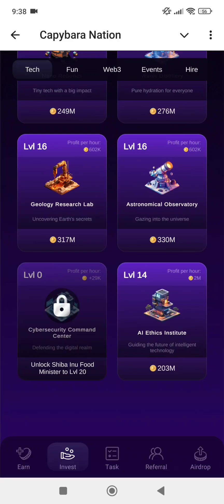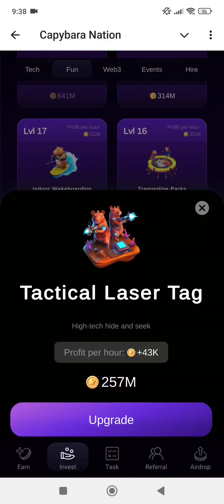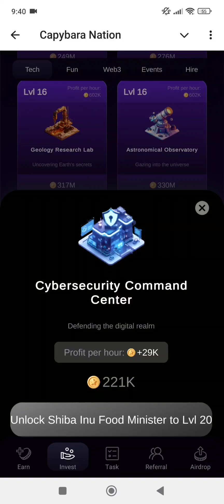Capybara Nation Daily Combo 04 - 05 November 2024 | Capybara Nation Airdrop Daily Combo Update Today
Capybara Nation Daily Combo 04 November 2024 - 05 November 2024

Capybara Nation Daily Combo
Capybara Nation Airdrop Daily Combo Update Today